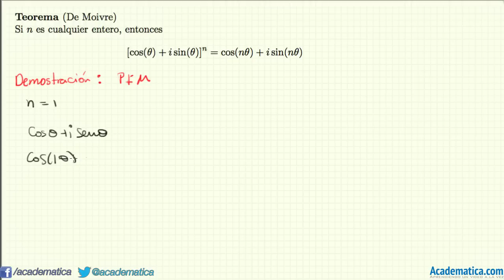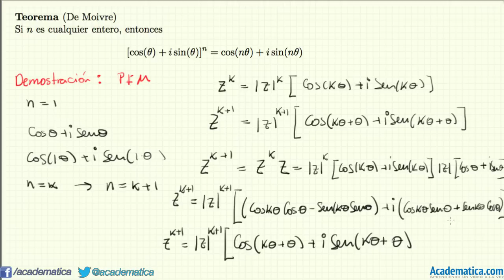Teorema de De Moivre. Demostración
En este video demuestro el teorema de De Moivre usando inducción matematica.